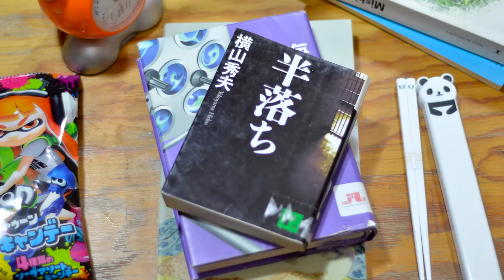Reseña "Tsugumi" de Banana Yoshimoto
En la reseña de hoy les presentamos a una de las escritoras más populares de éstos últimos años en Japón, y que en México ha llegado a ser de las preferidas en la literatura contemporánea. ¿Cuál es tu libro favorito de ésta autora?